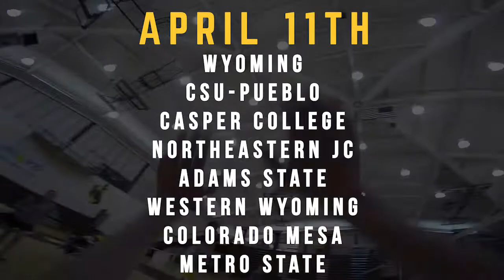Cowgirl Volleyball is Back for the Spring 2015 Season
Catch the Wyoming Volleyball team on Saturday, April 11th and Saturday, April 25th at the UniWyo Sports Complex, admission is free!

List of Teams Playing

Wyoming
CSU-Pueblo
Casper College
Northeastern JC
Adams State
Western Wyoming
Colorado Mesa
Metro State

Wyoming
Laramie County Community College
Eastern Wyoming College
Sheridan College
Chadron State
Western Wyoming